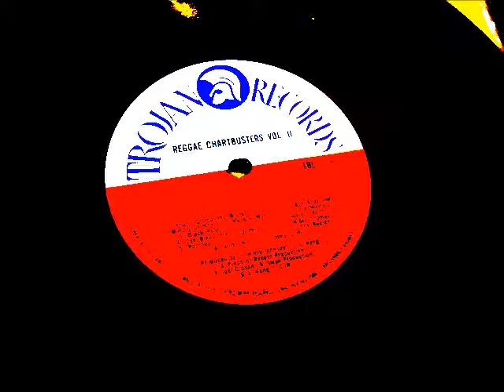Derrick Harriott - Message from a black man. 1970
Produced by D Harriott
Carlin Music